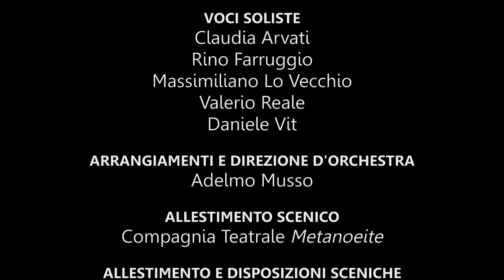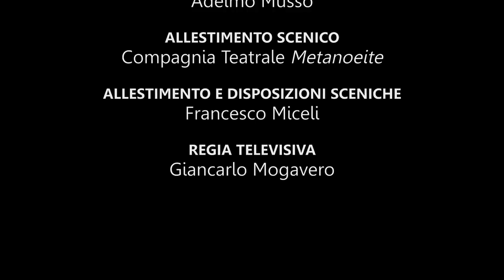CHRISTI PASSIO - Live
Alcuni momenti della rappresentazione dal vivo di CHRISTI PASSIO (Paoline 2012), la Via Crucis di Rino Farruggio, al Teatro Bauffremont di Caltanissetta